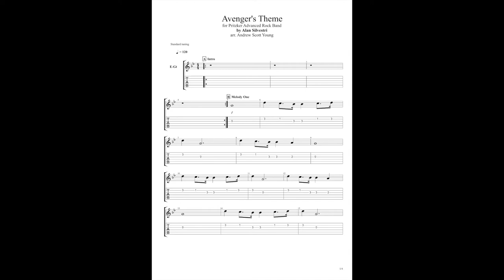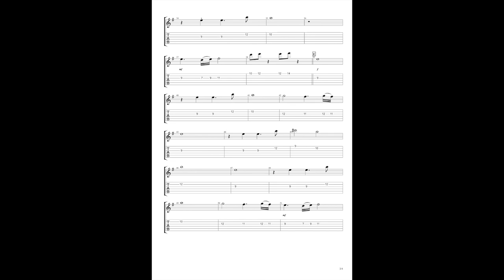Pritzker Adv Rock Avenger's Theme Lead Guitar One Playalong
Starts with a count in.  2 measures (8 beats)